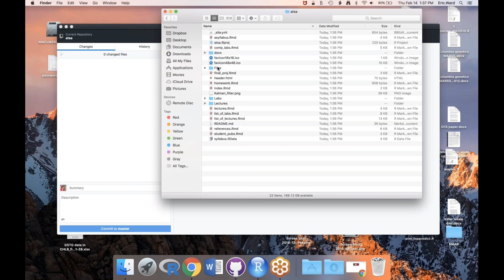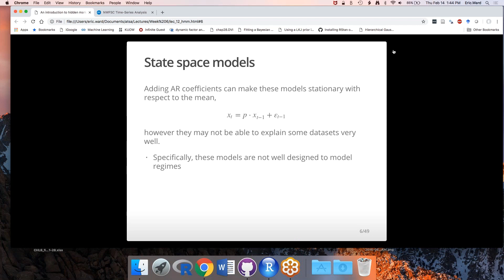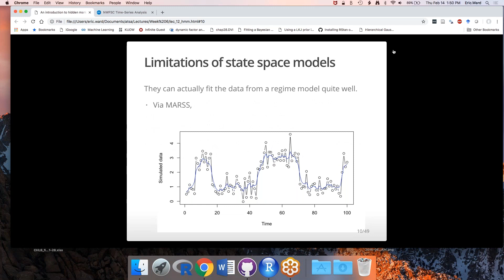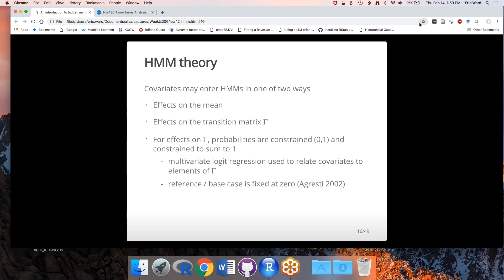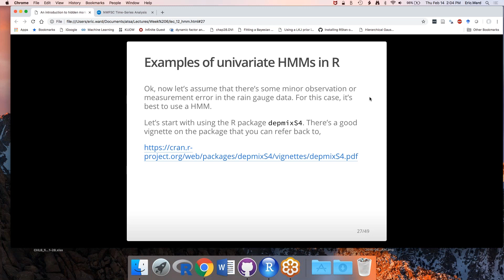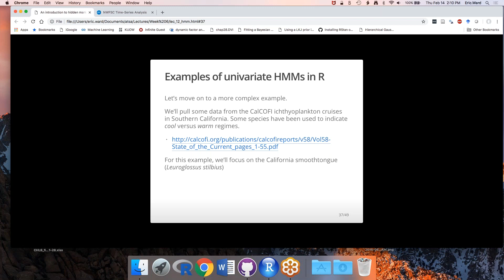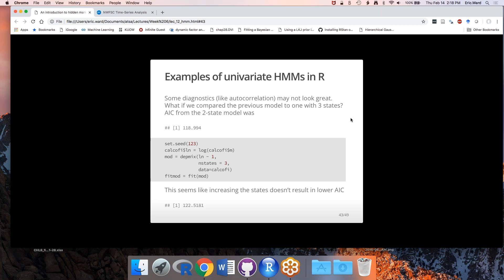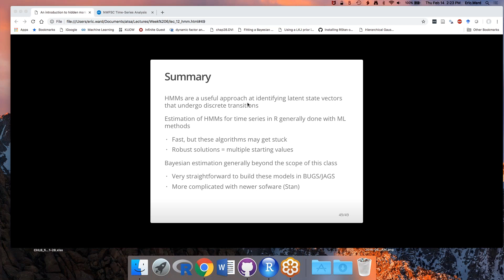ATSA19 Lecture 12 HMMs